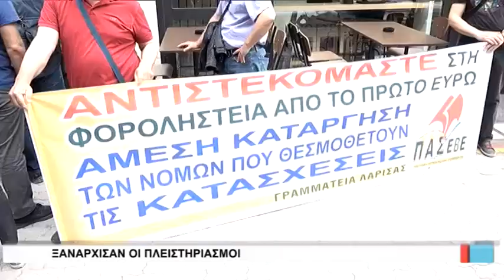Λάρισα Ξανάρχισαν οι πλειστηριασμοί 080918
Χωρίς δράση είναι  τα μέλη των κινήσεων κατά των πλειστηριασμών  εξαιτίας πλέον του ηλεκτρονικού τρόπου με τον οποίο διεξάγονται και ο οποίος  δεν  αφήνει περιθώρια αντιδράσεων που στο παρελθόν έφεραν αποτελέσματα.